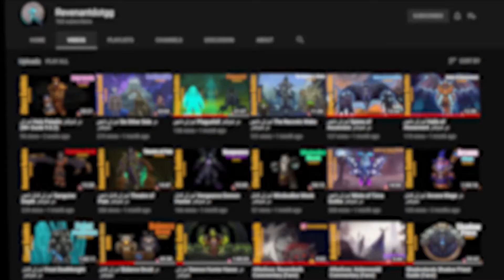بررسی پچ 9.1: بخش داستانی (قسمت سوم)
در این ویدیو قسمت های بعدی داستان 9.1 رو با هم بررسی خواهیم کرد.